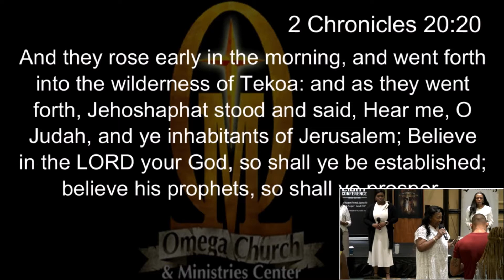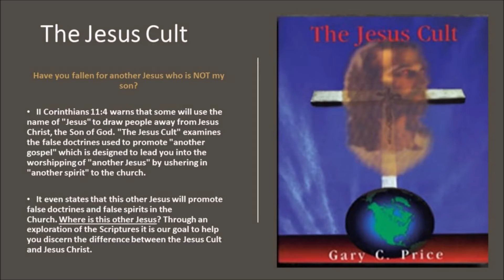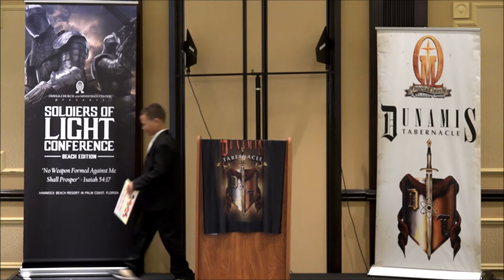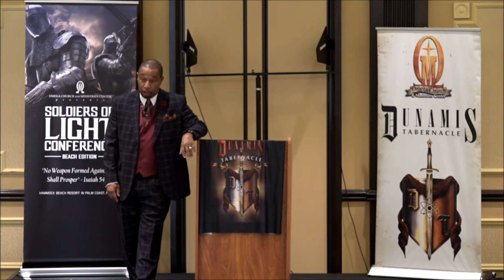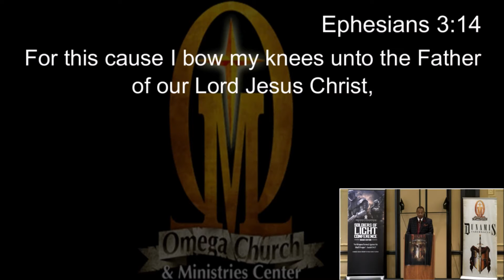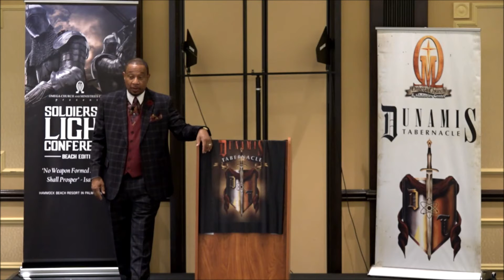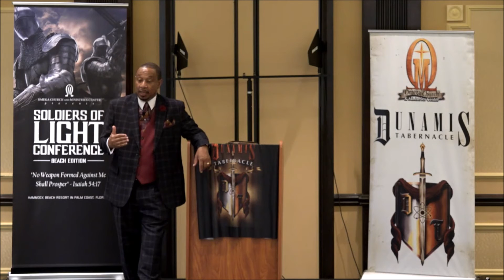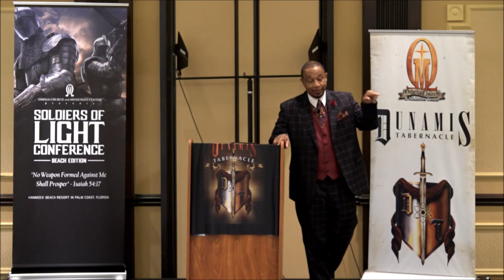SOL FAMILY REUNION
PREPARING SOLDIERS FOR END TIME SPIRITUAL COMBAT TO SET CAPTIVES FREE AND THE RETURN OF JESUS CHRIST. WE DONT WRESTLE AGAINST FLESH AND BLOOD BUT AGAINST SATAN, DEMONS AND THE OTHER FALLEN ANGELS. SATAN AND THE FORCES OF DARKNESS WILL PAY DEARLY

click support and then donate and make sure to include Dunamis Tabernacle in the comments box. Also be sure to check out the Dunamis tabernacle video and thank you for your support!

Come visit us at 2020 Convention Center Concourse Atlanta, GA 30337 at 10.00am